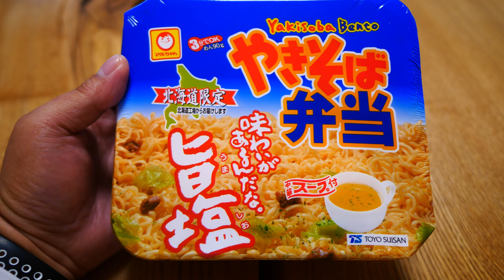【VLOG928】SmallRigのRONIN S用パーツを買ったよ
SONY DSC-RX100M7